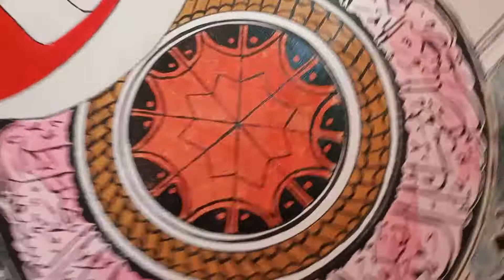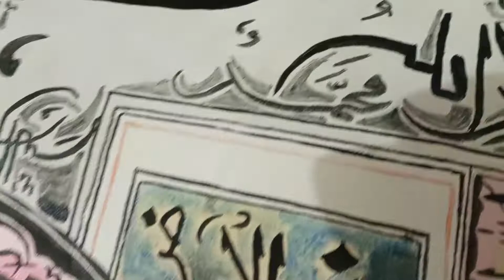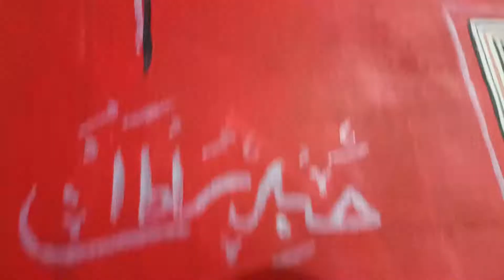Surah Fateha and Ayat ul Kursi Calligraphy Painting | Time lapse | Chandio Artistry